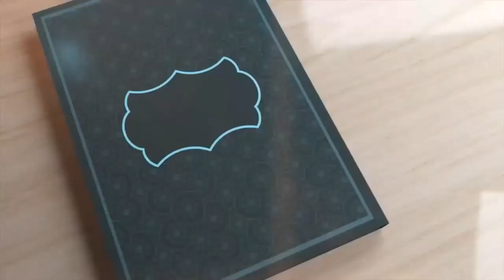Ramadan Transmission Episode 4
Introducing Episode 4 of our Ramadan Series transmission! 🌙 Join us for Tilawat, Hadith, and Naat Sharif to enrich your Ramadan blessings. Tune in now and immerse yourself in the spirit of Ramadan!